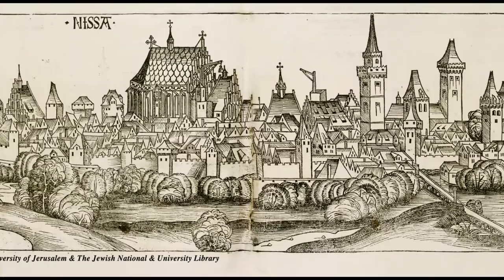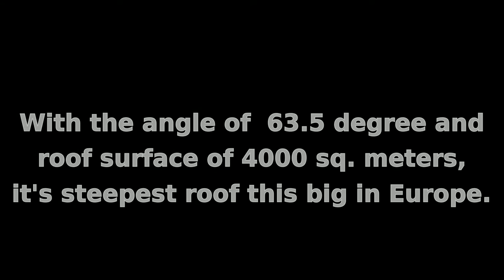STEEPEST ROOF That Large In Europe (⚜️ Nysa ⚜️ - Poland )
St. Jacob & St. Agnes basilica ⛪ in Nysa/Poland
Roof angle: 63.5 deg. and surface more than 4000 sq. m.